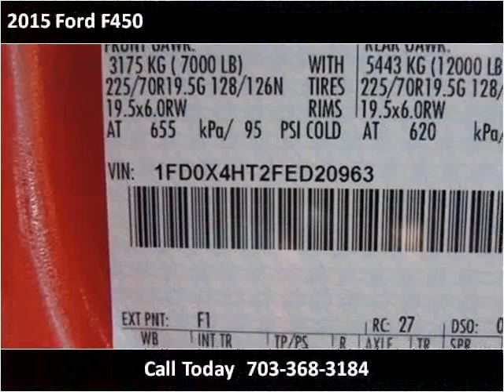2015 Ford F450 New Cars Manassas VA